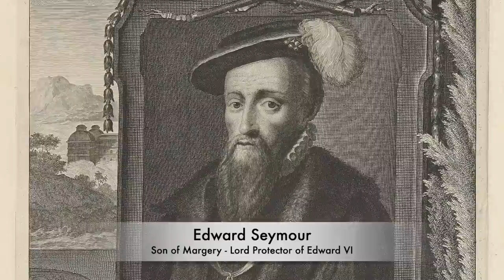The FORGOTTEN Mother Of Henry VIII's TRAGIC Third Wife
Henry VIII is remembered today for being a King who had 6 wives, and two of them met their bloody end inside the Tower of London. Anne Boleyn and Catherine Howard were both executed, but one woman who is often considered the King’s favourite wife is Jane Seymour. The basis of this is that she was the only wife of Henry VIII’s who gave him the son he greatly desired, but shortly after giving birth to Edward VI, Jane Seymour died inside of the very rooms she gave birth at Hampton Court Palace. She was a woman who was destined for big things in the Tudor royal circles, and that’s because she was part of a family that rose to prominence during the Tudor Period. Jane’s brothers would go on to dominate the upbringing of Edward VI until they both would go to the executioner’s scaffold for treason. But who was Jane Seymour’s mother, who was the grandmother of the King?

Margery Wentworth was born in 1478, and she was the daughter of Sir Henry Wentworth and Anne Say. Margaret’s grandmother was Elizabeth Cheyney, who would also be the great grandmother of Anne Boleyn and Catherine Howard and of course Jane Seymour, linking three of Henry VIII’s wives through blood. Margery’s first cousins were Elizabeth Boleyn and Edmund Howard, and she came from rather high class backgrounds. Margery was also a dependent of King Edward III, and when Henry VIII wished to marry Jane Seymour, he justified her royal heritage by looking back into her lineage and discovering she was related to Edward III. Henry was able to see that Jane was not just a commoner in this sense, however Margery’s father Henry Wentworth became a prominent part of politics in Yorkshire and Suffolk. He would later become the Sheriff of Yorkshire as he managed to keep the peace during the reign of Henry VII. However Margery as a young child was given a place in her aunt’s household the Countess of Surrey. Here she met the poet John Skelton, and here she inspired Skelton who was a skilled poet. He believed she was a beautiful woman, and he dedicated much of his poetry to her. In one particular he compared her to primrose and mentioned that Margery was a shy and kind girl.